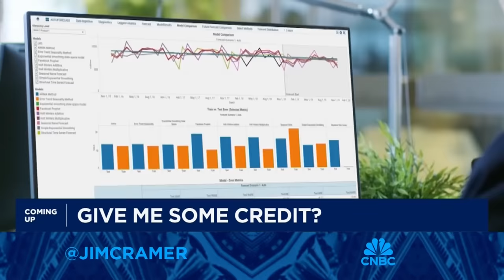Rivian CEO RJ Scaringe goes one-on-one with Jim Cramer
Rivian CEO RJ Scaringe joins 'Mad Money' host Jim Cramer to talk the state of the EV transition in the U.S., investment in charging infrastructure, consumer adoption of EVs and more.